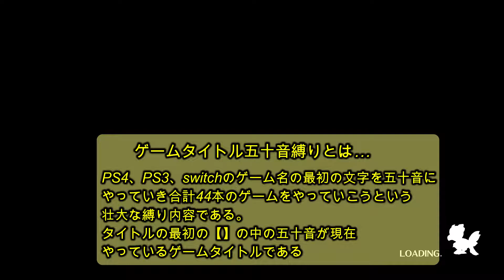【ち】 #24 チョコダンエブリバディ 実況プレイ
ゲームタイトル五十音縛りとはあ～わまでを五十音どうりにやっていく縛り内容です。PS4、PS3、Switchを対象にしていて混合でやっております。現在、「そ」でソルトアンドサンクチュアリをやっております。

・日曜日に更新予定

・月曜日と火曜日

・木曜日と金曜日

生放送枠
・月曜日、火曜日、木曜日、金曜日、土曜日（休む可能性もある）